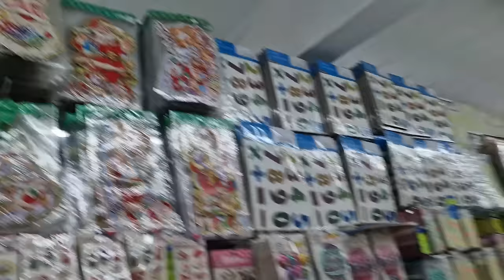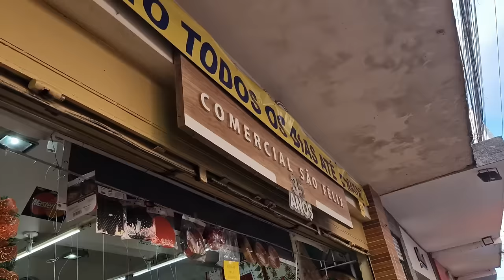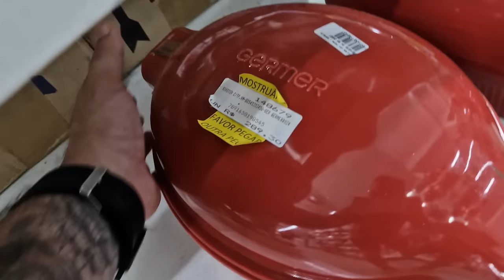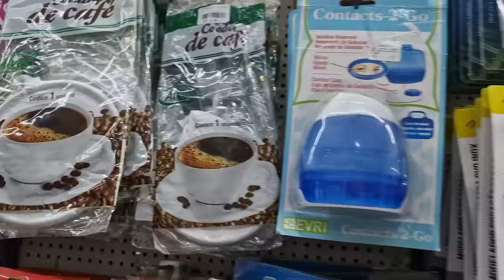VLOG: MESA POSTA NATALINA - VAMOS PESQUISAR E MONTAR!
Nesse vlog vou em busca de itens para a montagem da minha mesa posta de natal! Pesquisa de louças e taças